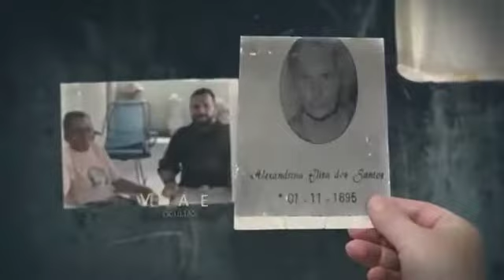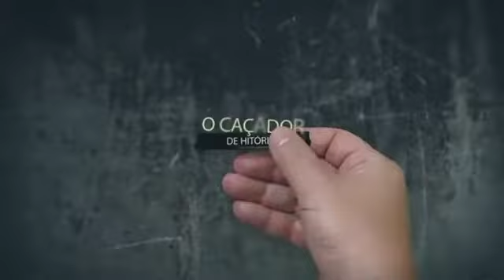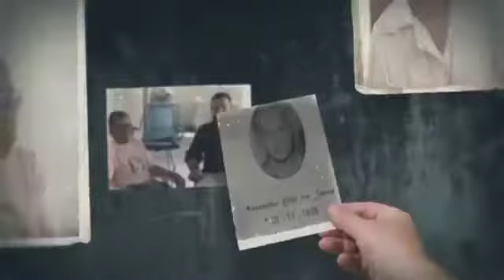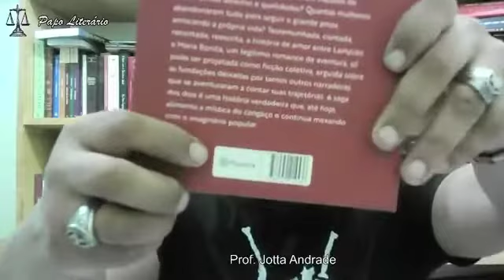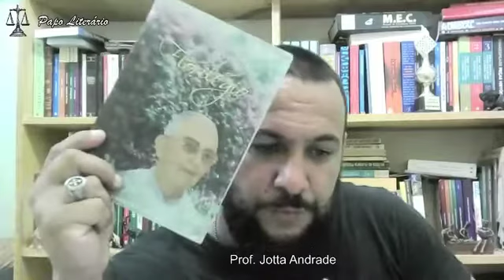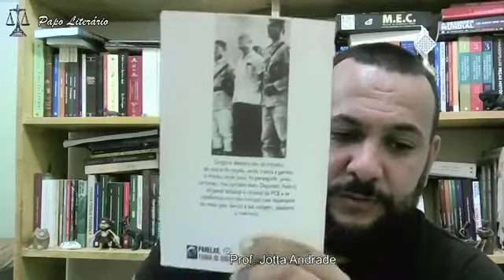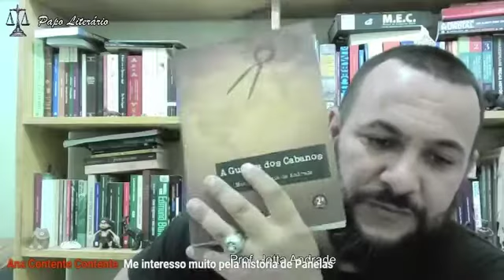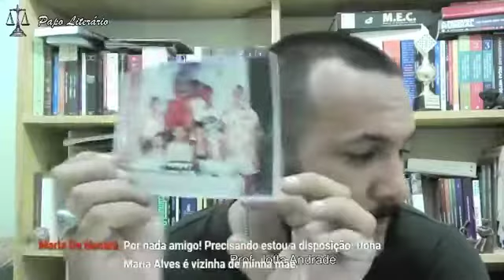BATE PAPO LITERÁRIO 10/01/21